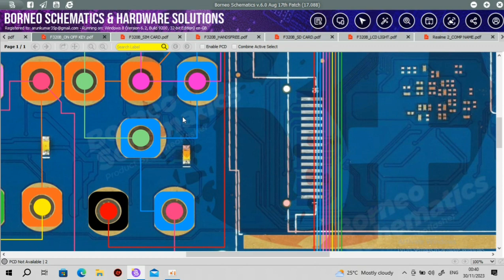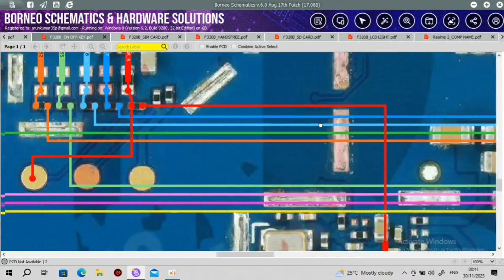Jio f320b up, side & reset keypad not working problem jumper solution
Jio f320b up, side & reset keypad problem solution

Jio f320b up, side & reset keypad jumper solution

Jio f320b up, side & reset keypad schematics diagram

Jio f320b up, side & reset keypad jumper ways solution